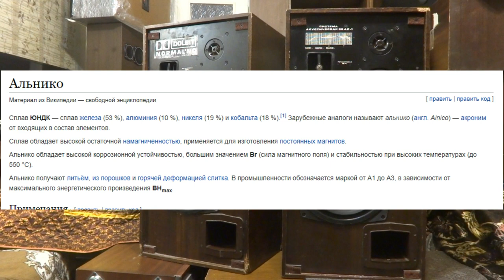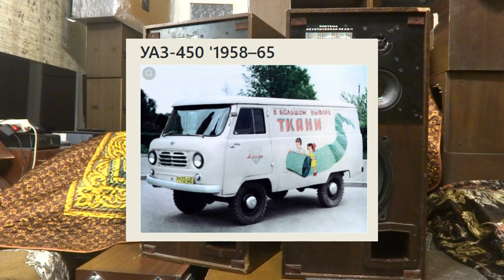Радиотехника 35ас-1 первая встреча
Родоначальник серии с90
35ас-201
0:00 разговоры
27:05 выводы